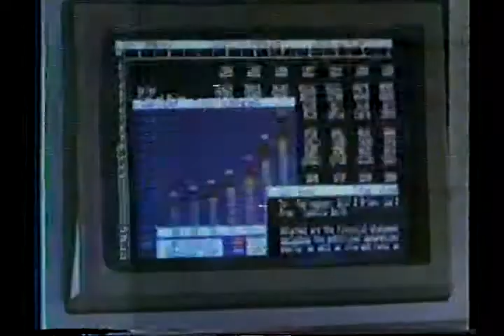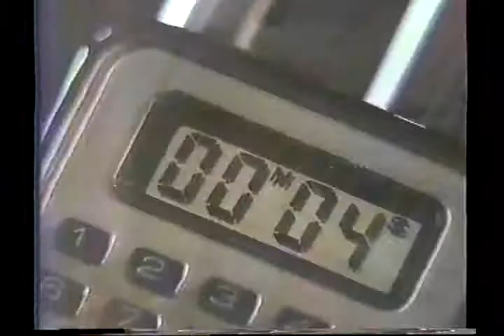Impacto Venevision Invitado David Morales Bello